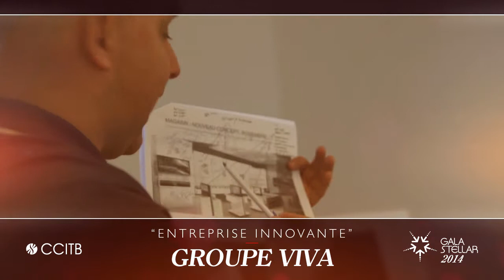Entreprise innovante- Gala 2014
Vidéo de présentation des finalistes de la catégorie "Entreprise innovante" du Gala Stellar 2014